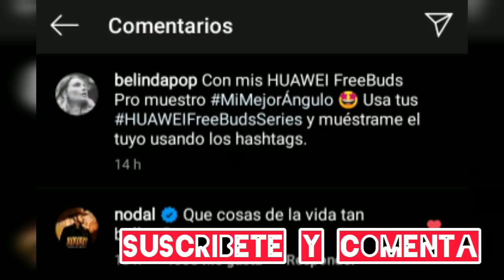Christian Nodal Presume a su Novia Belinda mientras Canta Con Alejandro Fernández / Maikell Show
CHRISTIAN NODAL PRESUME A SU NOVIA BELINDA MIENTRAS CANTA CON ALEJANDRO FERNÁNDEZ

E-MAIL/CONTACTO/ NEGOCIOS